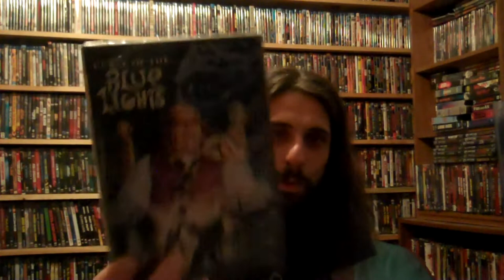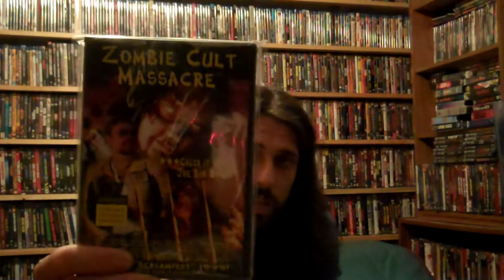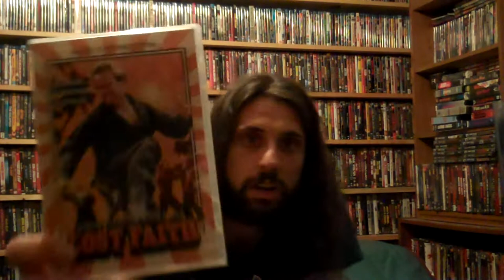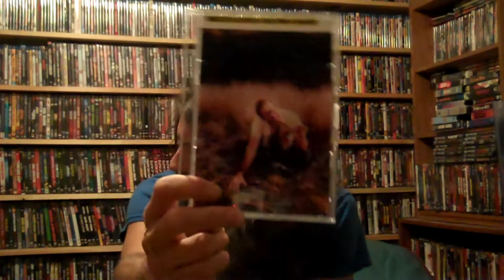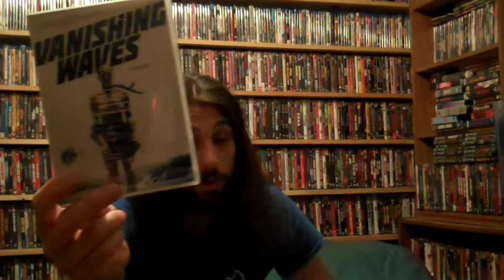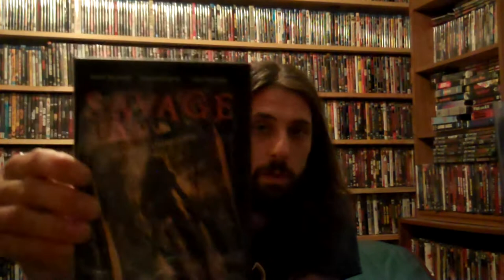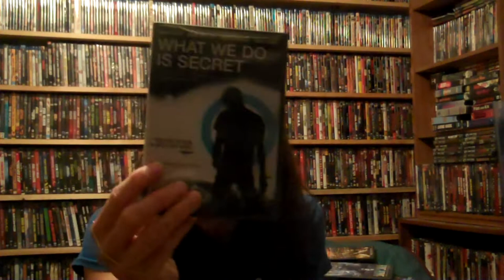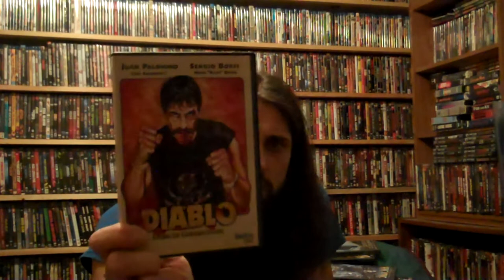Mrparka Mostly Horror DVD and Bluray Collection Update 08.24.2013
1. Aftershock (up to you)
2. Dredd (recommended)
3. Hatchet 3 (recommended)
4. Place Beyond the Pines, the
5.  A Boy and His Dog
6. Incredible Melting Man, the (recommended)
7. Zombie Massacre
8. Demented, the
9. Antiviral
10. Under the Bed (recommended)
11. Tower of Evil
12. Fog, the (recommended)
13. Kiss of the Dammed
14. House of Seven Corpses, the
15. Unseen, the
16. Odd Angry Shot, the
17. Bronson (recommended)
DVDS
19. Turkish Delight
20. Curse of the Blue Lights
21. Evilspeak (recommended)
22. Zombie Cult Massacre
23. Fear X
24. Plaugers, the
25. Big Foot: The Lost Coast Tapes
26. Cemetery Girls
27. Boarding House
28. Blood of 1,000 Virgins
29. Addicted to Murder 1 and 2
31. Headless Eyes
32. Possession by Ralf Kemper
33. Chimera aka Monkey Boy
34. Pusher Trilogy
35. Someone Down There Likes Me
36. Wither (recommended)
37. Demon Resurrection
38.  Twisted Illusions Gold Edition DVDR (recommended)
39. Twisted Illusions VHS (recommended)
40. Since I Don't Have You
41. Bleeder
42. Filthy
43. Dr. Frankenstein's Wax Museum of the Hungry Dead
44. Reconciled CD
45. Detention of the Dead
46. Vanishing Waves (Recommended)
47. Realms of Blood
48. Mr. Ice Cream Man
49. Meat Market 3
50. Scarce
51. Elfie Hopkins Cannibal Hunter
52. Big Bad Wolf
53. Scar
54. Savage
55. Flesh Hunters
56. Gleam, the
57. Attack From Mars
58. Sea of Dust
59. Howling: Reborn
60. Meadow Woods
61. Super Hybrid
62. Fergusons, the
63. Scream of the Banshee
64. Bite Marks
65. Grave Encounters 2
66. King Kong 2 disc
67. Axe Giant: the Wrath of Paul Bunyan
68. What We Do Is a Secret
69. Crawlspace IFC
70. Wasteland
71. Selling of Scary Manor
72. Masters of Terror Box Set
73. Beneath the Darkness
74. High School
75. Lord of Darkness
76. Universal Soldier Day of Reckoning
77. Killer Tomatoes Strike Back
78. Rambler, the
79. Diablo
80. Rampart
81. Burning Bright
82. Axed
83. Hunter's Prey
84. Rosewood Lane
85. Shriek of the Sasquatch
86. Possession pg13
87. Albino Farm
88. Tortured, the
89. DIEner
90. Spooks and Creeps
91. Teenage Zombies
92. Wrong Turn 5
93. Come Out and Play
94. Amazing Adventures of the Living Corpse
95. Eaters
96. Raven, the
97. Maniacts